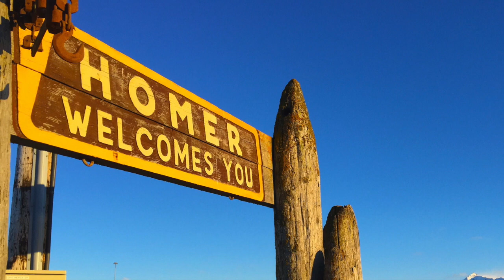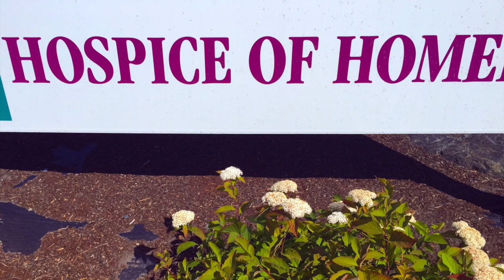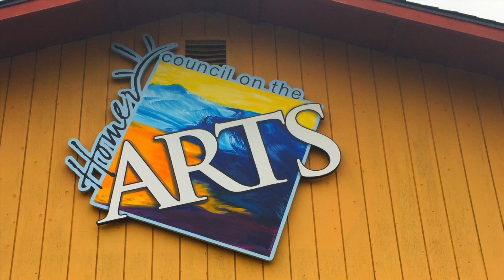Place Called Homer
Homer, Alaska and Kachemak Bay State Park